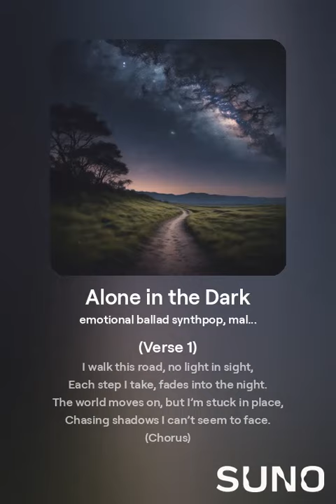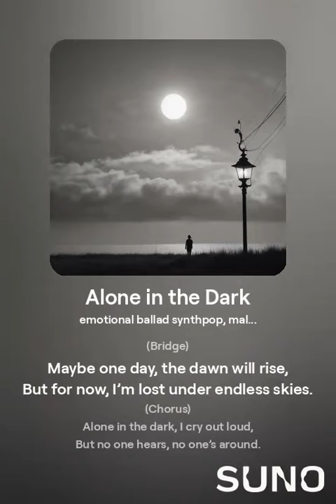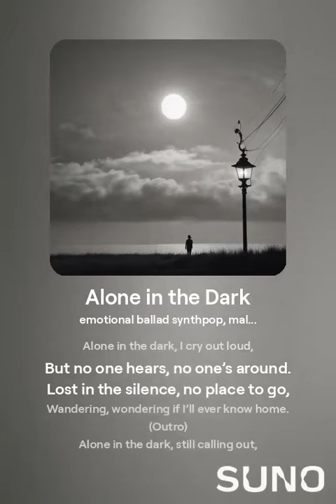Alone in the Dark